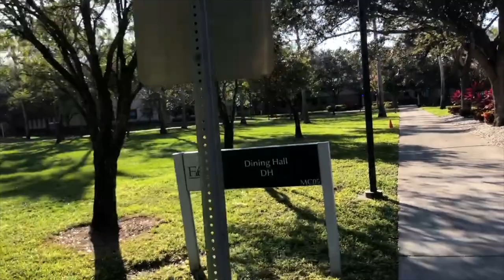Day in the life of at FAU Honors College (2019) Ep.01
Hey everyone! My name is Karla and I  post mainly tennis content but wanted to share a day as a college freshman. I’m a student at (FAU) Harriet L. Wilkes Honors College studying neuroscience! I noticed the Honors College doesn't have many videos showing what it's like, and since I love it here I wanted to share my perspective with potential students.

Hey! My name is Karla Holt, I am a premed student studying neuroscience at the FAU Wilkes Honors College. This channel is dedicated to mainly tennis content with some college life sprinkled in 😊.